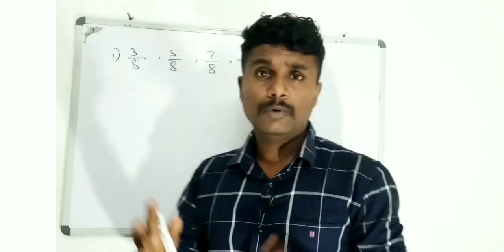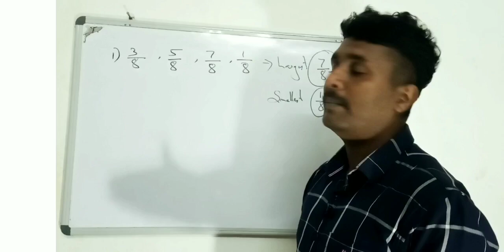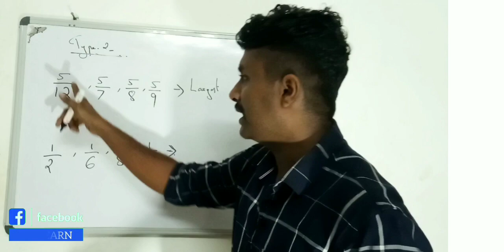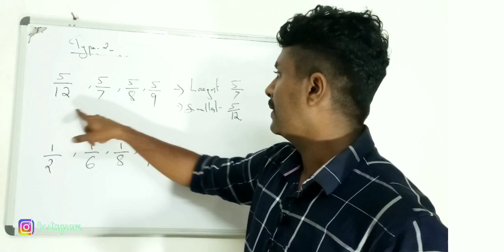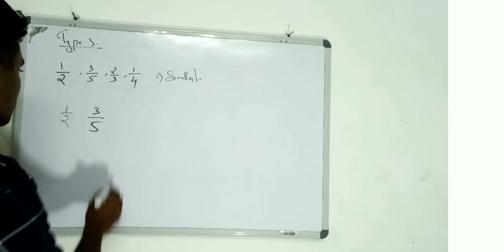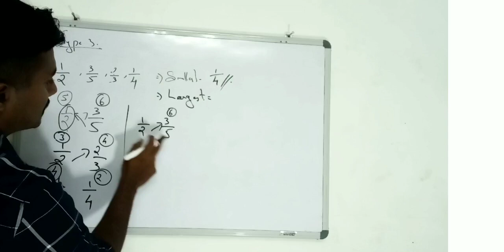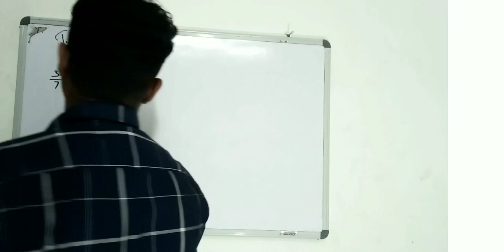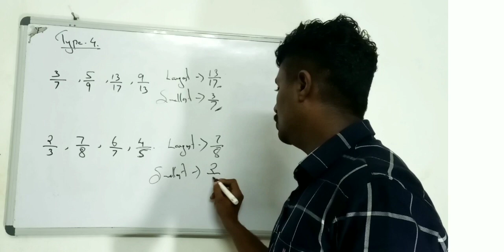BUSINESS MATHEMATICS / KERALA UNIVERSITY 2nd SEMESTER